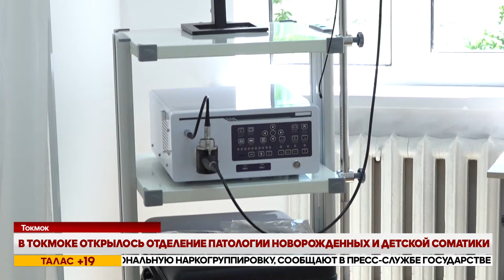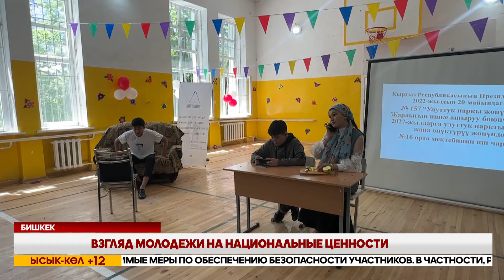Вечерние новости Кыргызстана // 14 05 2024